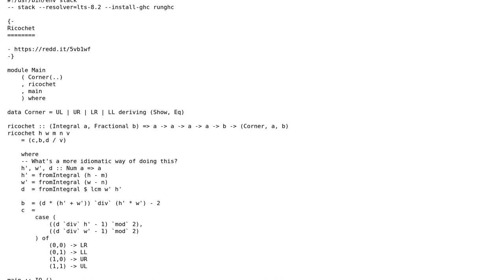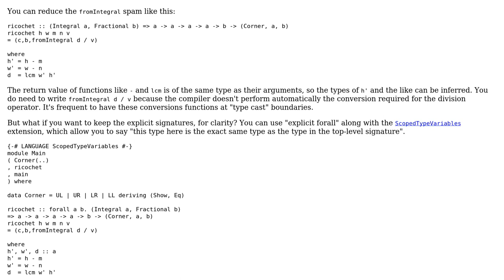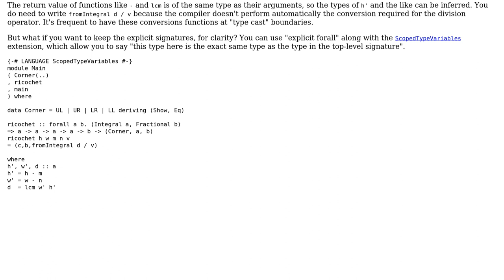Code Review: Ricochet Challenge: Robust IO and working with different types of numbers in Haskell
With thanks & praise to God, and with thanks to the many people who have made this project possible! | Content (except music & images) licensed under CC BY-SA | Music | Images & others | With thanks to user Daniel Diaz Carrete user Bilal Akil and the Stack Exchange Network Trademarks are property of their respective owners. You are responsible for your own actions.